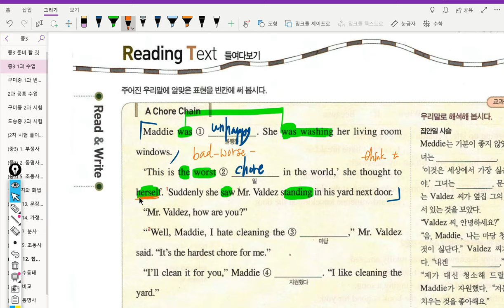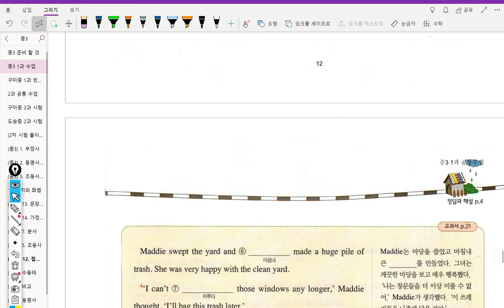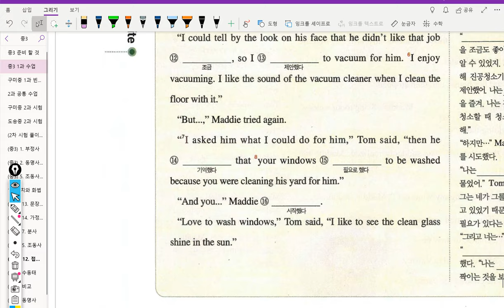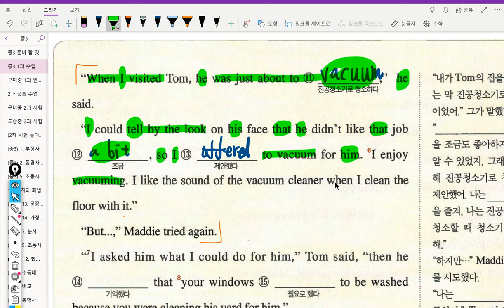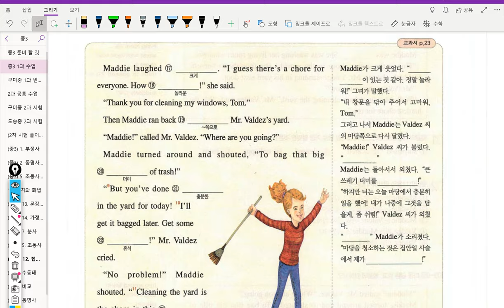중3 2019년03월26일